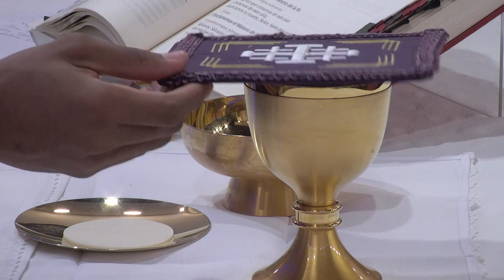Santa Misa: Sabado 04 de Diciembre del 2021